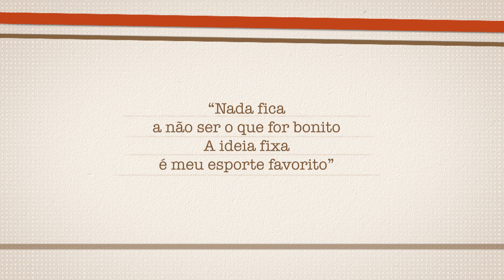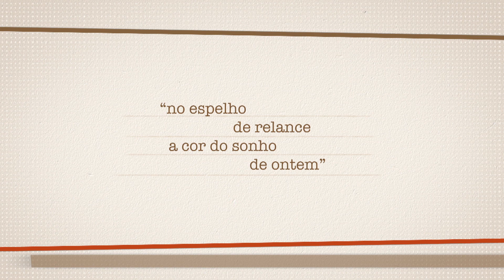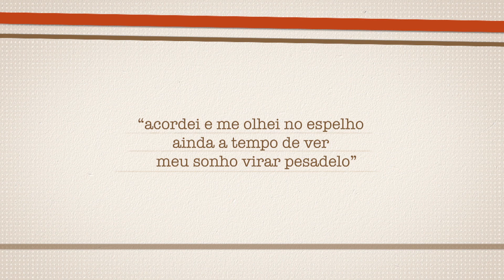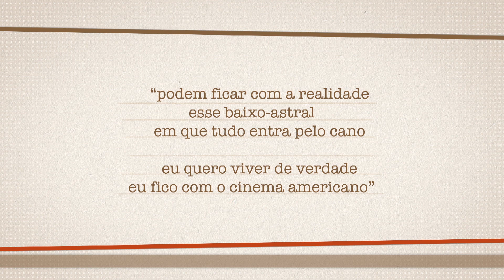Livro de Cabeceira - Episódio 15 - Valter Hugo Mae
Livro de Cabeceira Hoje com Valter Hugo Mae.
Para você que gosta de boa literatura, assista ao décimo quinto episódio da série Livro de Cabeceira com Valter Hugo Mae. Uma parceria da DTTV com a produtora Cartola Vídeos...